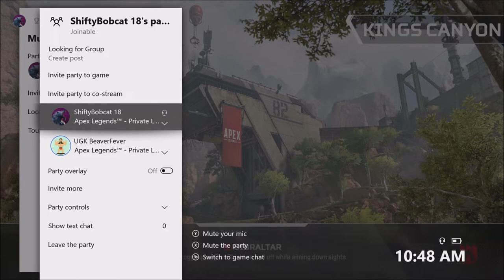Bunker Issues! - FT. UGK BeaverFever & BOLLE 17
A couple friends and I have some troubles with Bunker...

Featuring: UGK BeaverFever and BOLLE 17 on Xbox.